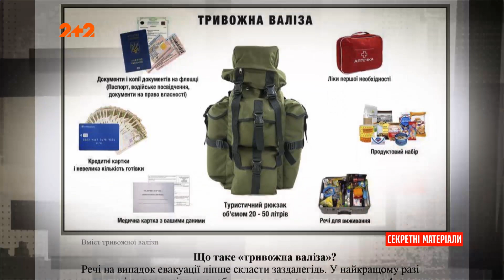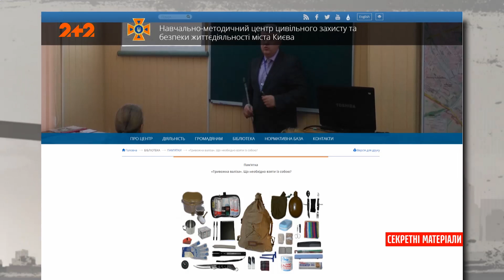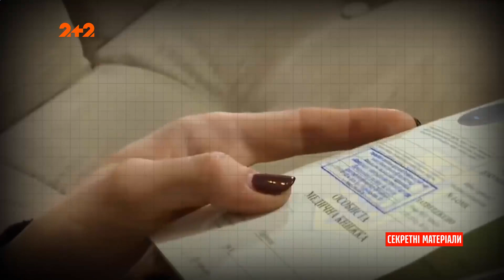Західні ЗМІ знову називають нову ймовірну дату вторгнення – Секретні матеріали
20 лютого – нова дата нападу. Однак, якщо до таких заяв ми звикли, то справжнє занепокоєння викликають сьогоднішні новини з Донбасу. Бойовики обстріляли дитсадок і школу в Луганській області, загиблих на щастя немає. Крім того, терористи з так званої ЛДНР заявляють про масові обстріли з боку Збройних Сил України та повне припинення режиму тиші. Мешканці прифронтових населених пунктів розуміють, що у разі загострення їм потрібно буде покинути домівки. Що саме має входити до тривожної валізки – дивіться у сюжеті.